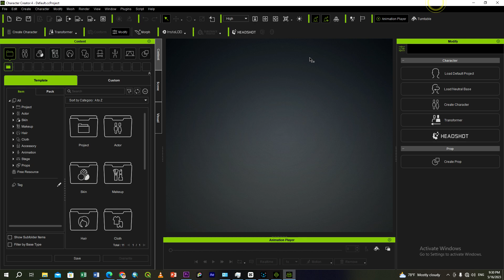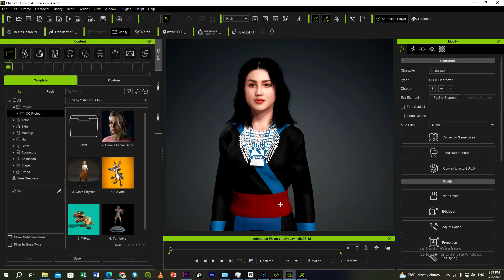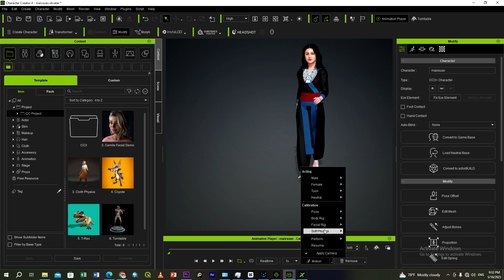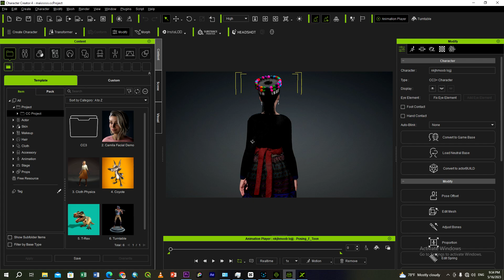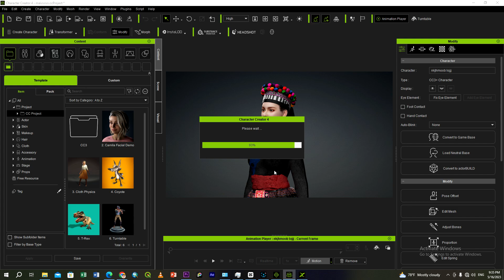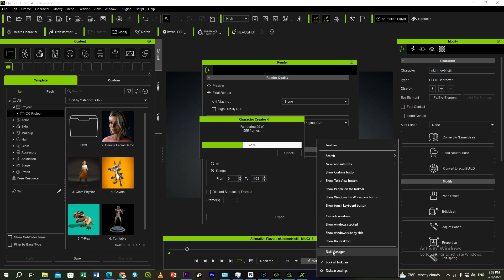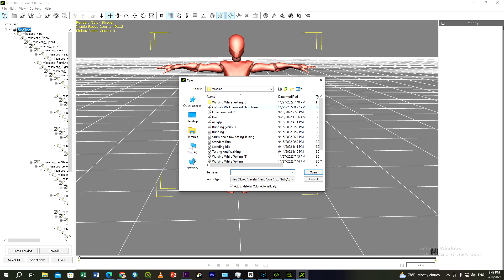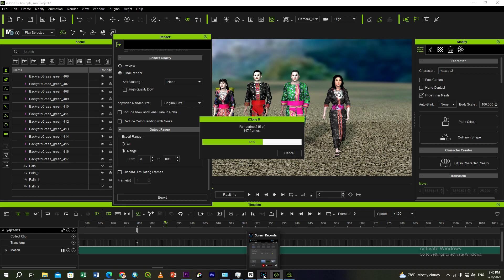Tab tom luam tawm siab ntev tos yuav tiav lawm os